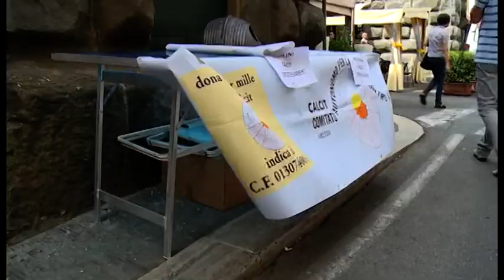Torna la tradizionale Fiera del Mestolo, in città oltre 250 banchi